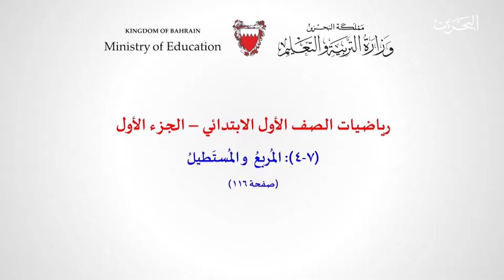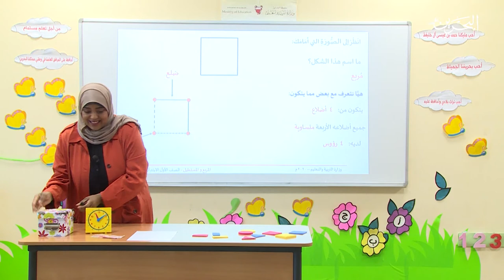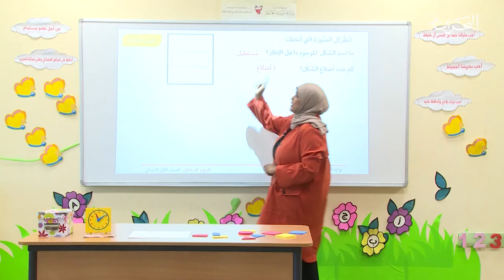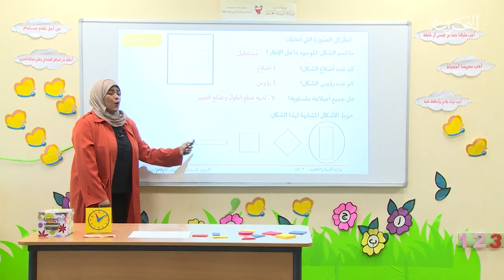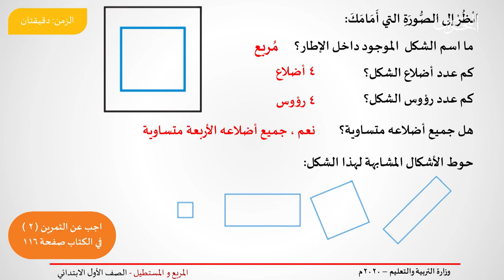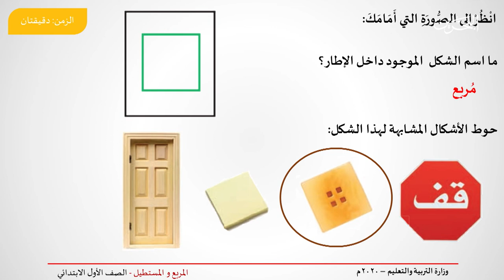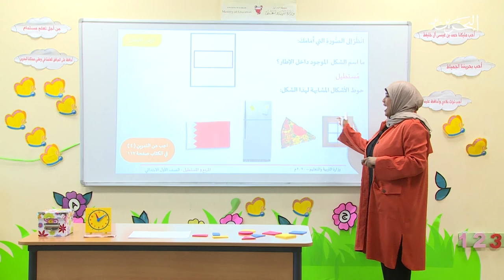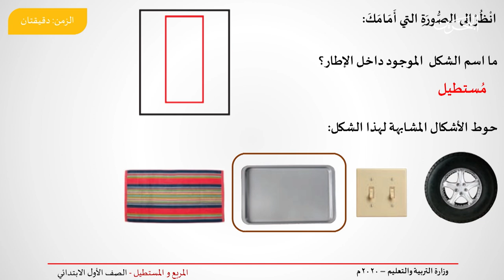الرياضيات للصف الأول الابتدائي | المربع والمستطيل